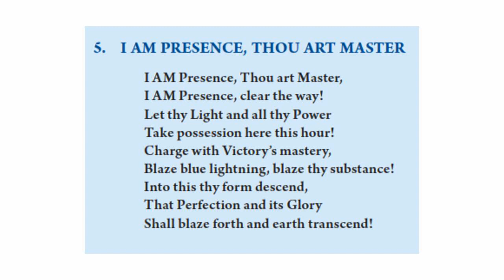05 - I AM Presence, Thou Art Master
Track 5 of CD 1 from the album, "Heart, Head and Hand Decrees".